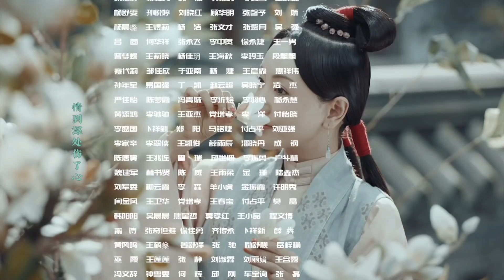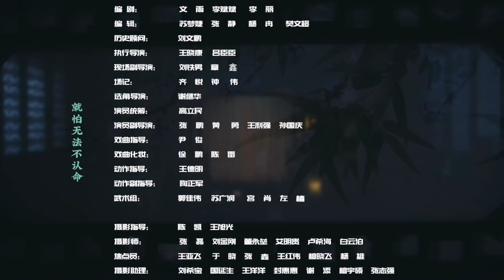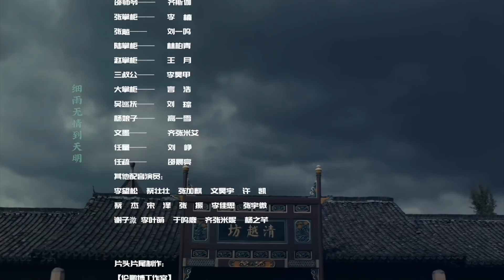ENG SUB《当家主母 Marvelous Women》EP22： 任家遭祸翠喜不离不弃 | 蒋勤勤、张慧雯、杨蓉 | 古装情感剧 | 欢娱影视